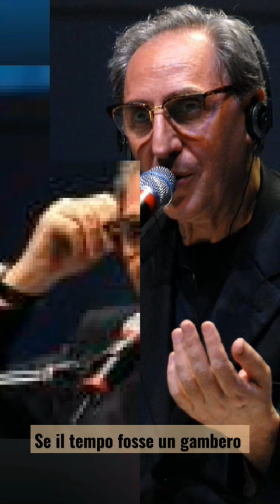La cura Franco Battiato